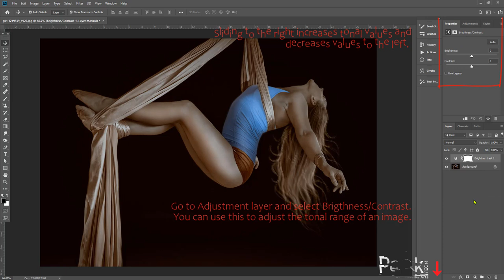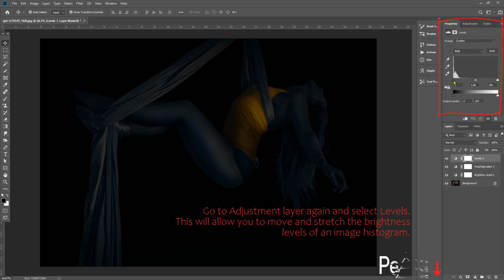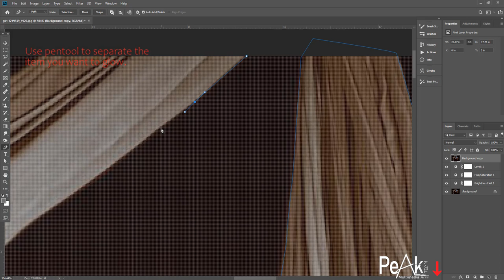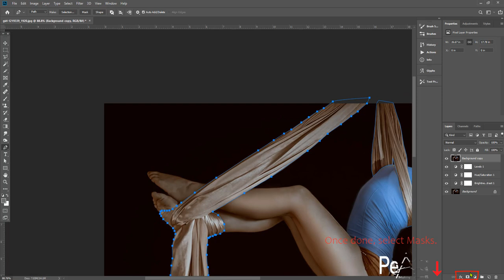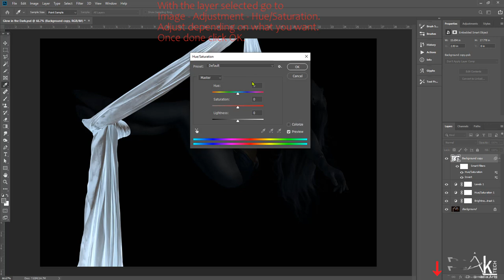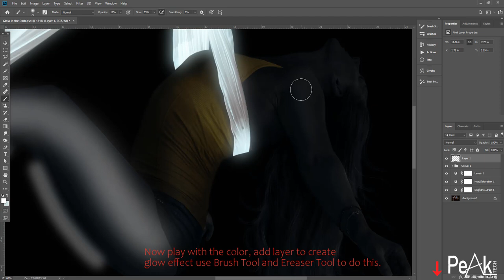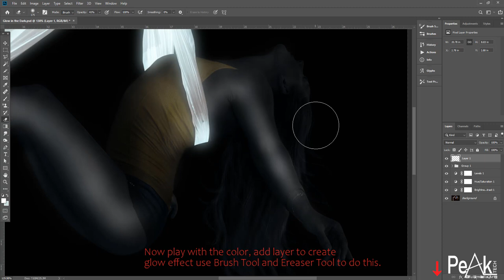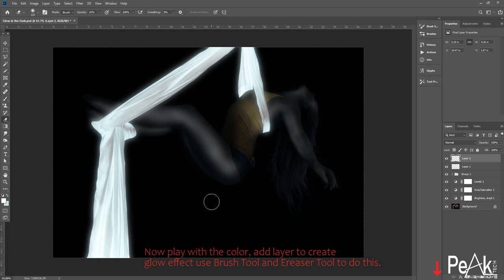Adobe Photoshop | Glow in the Dark Effect Tutorial Step by Step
Image used:
Image by Alexandr Ivanov from Pixabay (1) girl

I will be uploading tutorials every week regularly.